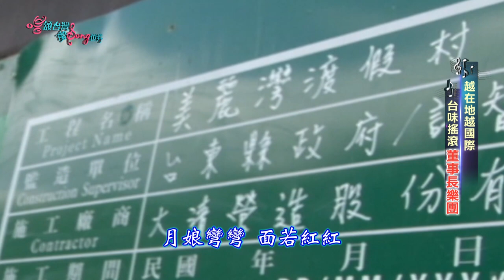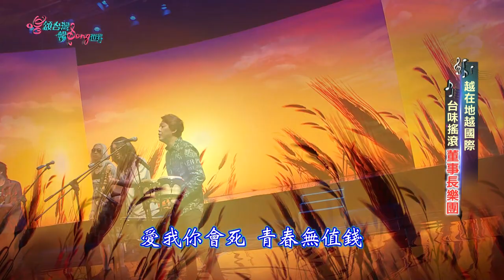【唱頌台灣 暢Song世界 EP8 民視新聞】越在地越國際 台味搖滾 董事長樂團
本集來賓 /

00:00:00 開始
00:00:16 攏袂歹勢
00:04:42 你袂了解
00:09:34 新男性的復仇
00:17:05 眾神護台灣
00:20:24 可愛的車
00:29:50 美麗啊
00:33:47 假漂泊的人
00:41:37 愛我你會死